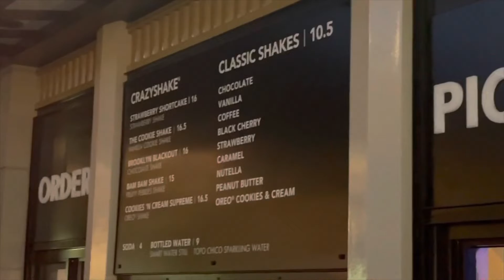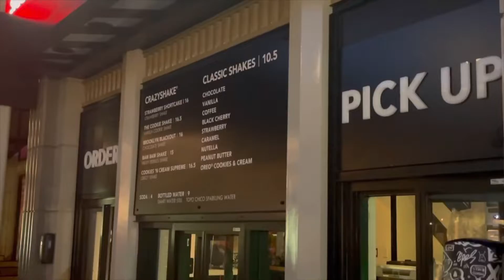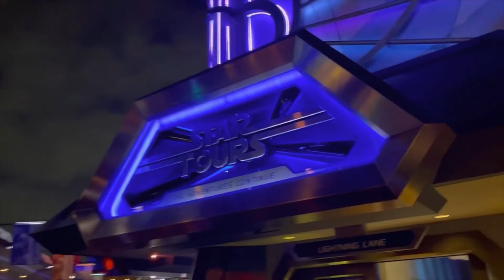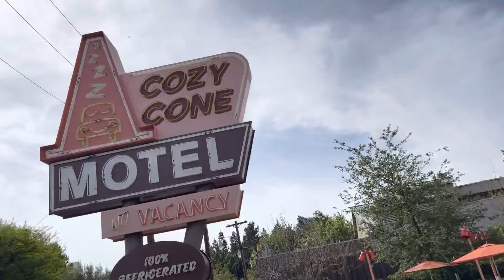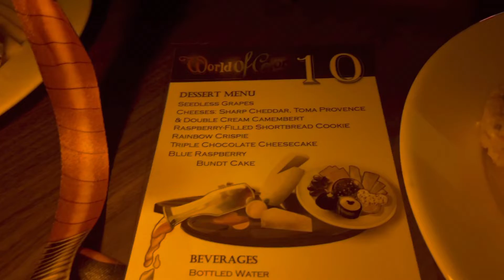Disney Coast 2 Coast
In this video we start off in Walt Disney world and then travel to LA for Disneyland